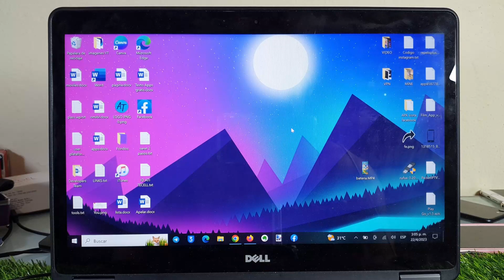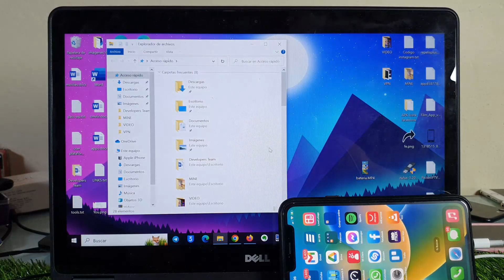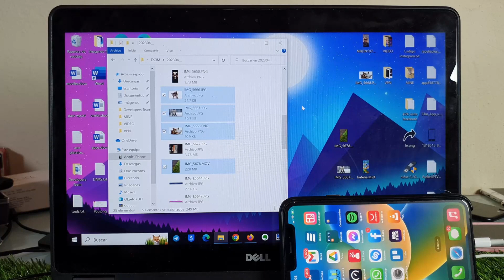✅ Fácil y Rápido Cómo pasar fotos y Vídeos del iPhone al PC con Windows